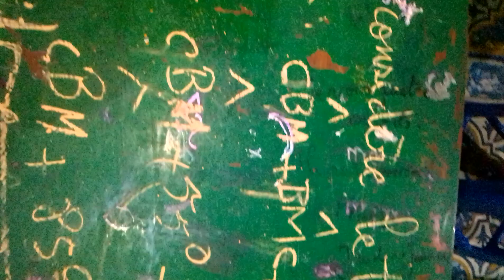cours et exercices de soutien scolaire